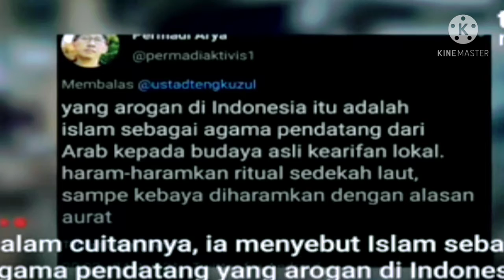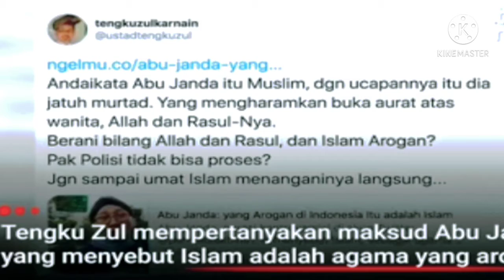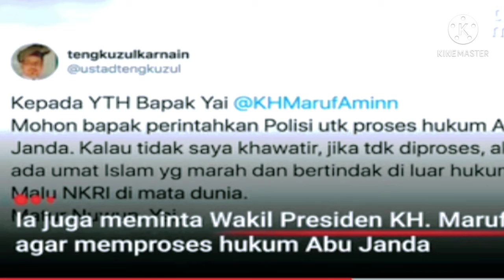Abu janda ‼️ Tengku zulkarnain minta abu janda di proses hukum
Cuitan Permadi Arya alias Abu Janda di twitter lagi-lagi membuat resah. Abu Janda menyebut Islam agama pendatang dari Arab yang arogan.

Pernyataan kontroversial itu langsung ditanggapi Mantan Wasekjen MUI, Ustad Tengku Zulkarnain. Tengku Zul geram. Dia meminta pihak kepolisian menindak Permadi Arya.

Menurut dia, ucapan Abu Janda itu akan menyinggung ummat Islam.